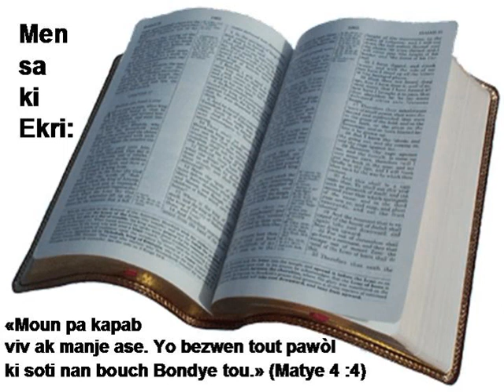B01 28 Matthieu N2HATSBH bible study bib la how to read the bible yahawah bible project